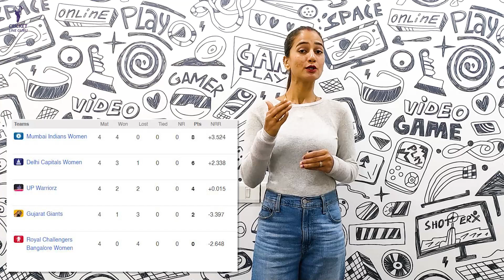Mumbai Indians vs Gujarat Giants Women 12th Match Prediction |Who Will Win? MI W vs GG W Playing 11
Find out all the crucial details (pitch report, head-to-head, Probable playing 11, and key Players) of the upcoming WPL 2023 12th Match, Mumbai Indians vs Gujarat Giants Women

Mumbai Indians vs Gujarat Giants Women 12th Match Prediction |Who Will Win? MI W vs GG W Playing 11|  Mumbai Indians W vs Gujarat Giants W Fantasy Team | MI vs GG | WPL 2023 | WIPL